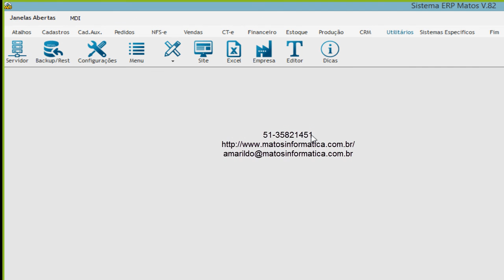ErpMatos Nfe/Cte Para Contabilidade Para Seus Clientes